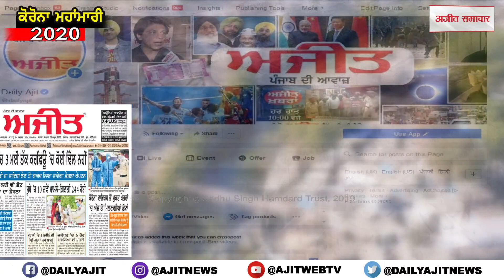ਵਿਧਾਇਕ ਪਰਗਟ ਸਿੰਘ ਵੱਲੋਂ ਪ੍ਰਤਾਪਪੁਰਾ 'ਚ ਬਦਲਵੀਂ ਸਬਜ਼ੀ ਮੰਡੀ ਲੋਕਾਂ ਨੂੰ ਸਮਰਪਿਤ